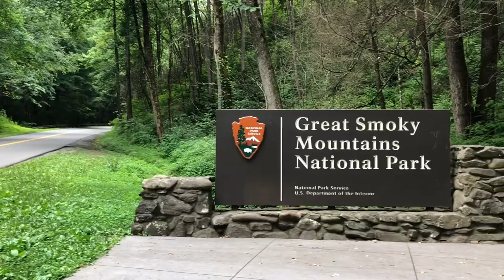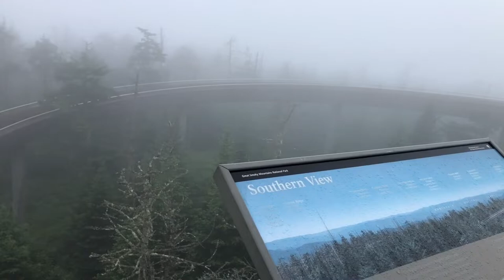The Journey To Clingmans Dome - VLOG 179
McKenna is the only person in my family who enjoys trying through the Great Smoky Mountains National Park as much as I do.  In this video, I share our journey to the very top of Clingmans Dome.

My Vlogging gear:

One of the common questions I get is... "What gear do you use to create your videos?"

I sometimes will vlog with nothing more than my iPhone.